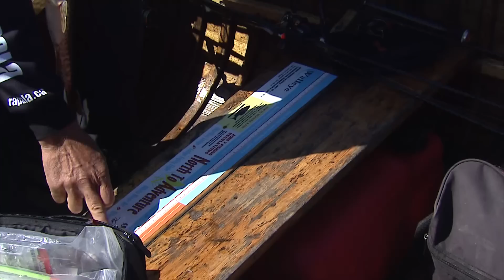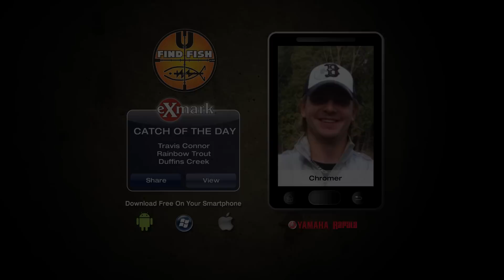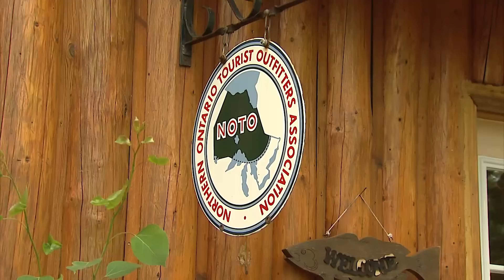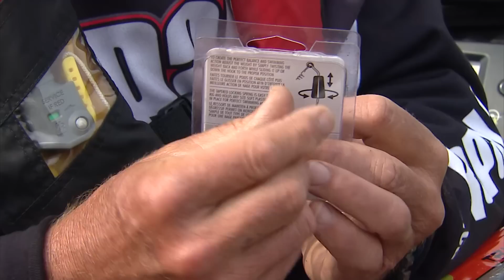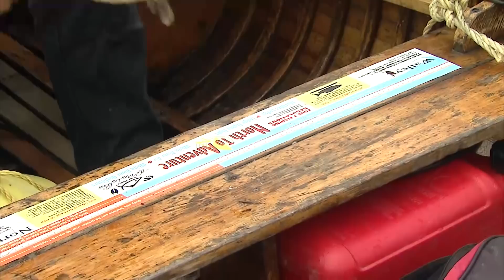Pike fishing, Marmac Lodge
Join Italo and his wife
Barbara as they show you how to locate and catch wilderness pike using Rapala lures and Spinners.

for Csf 27 08